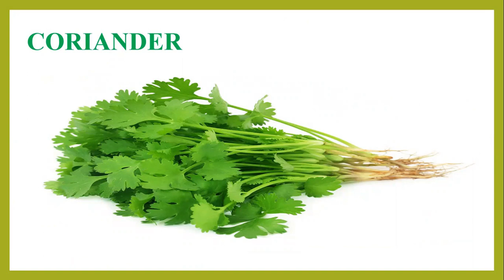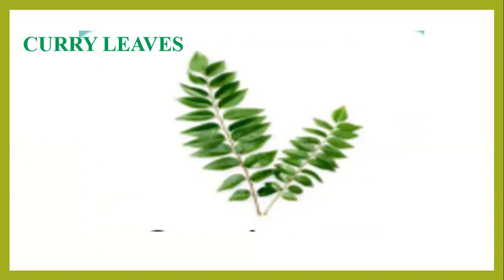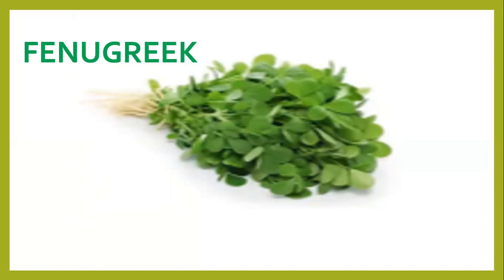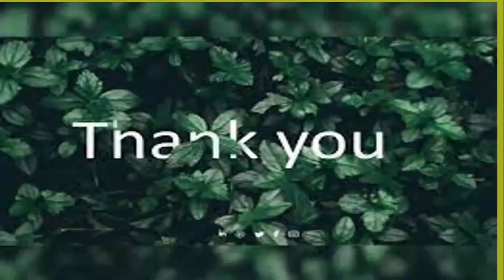Green Leafy Veg.